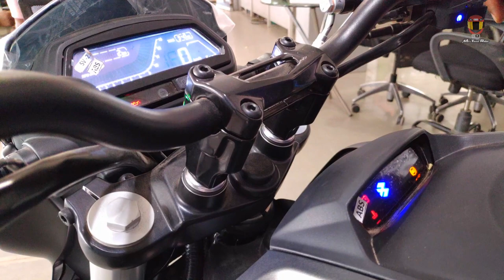2020 BAJAJ DOMINAR 250 BS6|Short time review|test ride|touring & adventuring|susee bajaj tirunelveli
susee bajaj tirunelveli

off road test video uploading soon. sorry some network interrupt

learn,ride and tests on motorcycles and heavy motors
உங்கள் bike ல் உள்ள சந்தேகங்கள் மற்றும் அதை என்ன என்பதை தெரிந்து கொள்ள இந்த channel ஐ தோடர்பு செய்யலாம் .
அதன் TEST மற்றும் experience ஐ தெரிந்து கோள்ளலாம்.அதர்கான video இந்த channel ல் பதிவு செய்யபடும்
Bike Touring video or travel video மற்றும் experience ஐ தெரிந்து கொள்ளாம்